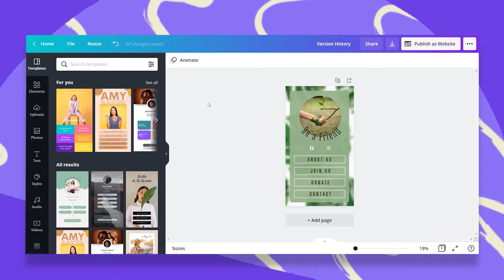Recover Lost Design with Version History | Tip Talk 21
Losing your work can be quite a frustrating experience. Fortunately Canva has a feature called Version History which will allow you to recover your design in case you've lost it, changed it by mistake or simply want to go back in time to a previous version of your design.
Version history is a Canva Pro feature that will let you go back to previous versions of your design and never worry again about loosing your design!

💬 Want the community to give you feedback on your design?
👇 Share a template link to your design in the comment section below

✅  PLAYLISTS FOR YOU TO GO DEEPER:

► Learn from our brand ambassadors, the Canva Certified Creatives (CCCs):
► Dive into our free Canva Space Webinars and learn from a wide range of experts:

Happy designing ✨